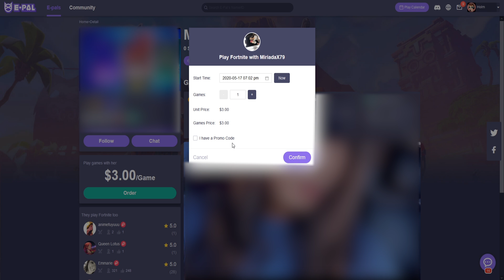Kupiłem DZIEWCZYNĘ do gry, która okazała się być...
⭐️ Mój kod do "Wesprzyj Twórcę" w Fortnite: Holm

EpicPartner - Za każdy zakup z kodem HOLM otrzymuje procentowe wynagrodzenie z programu Wesprzyj Twórcę.